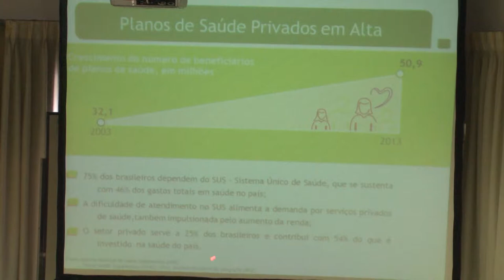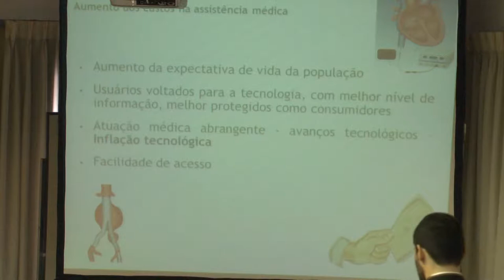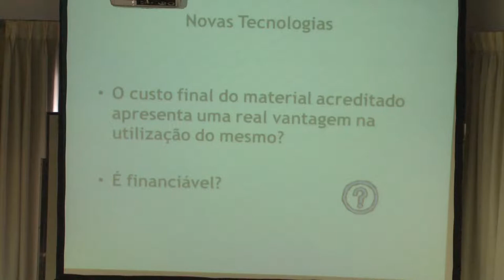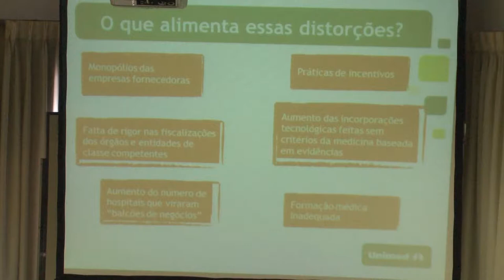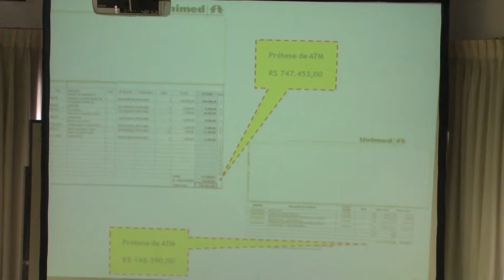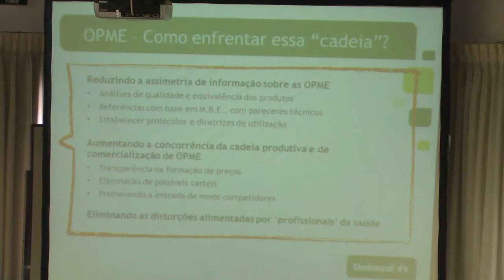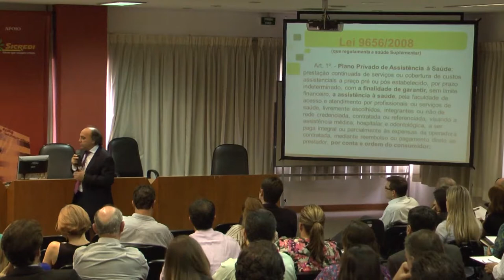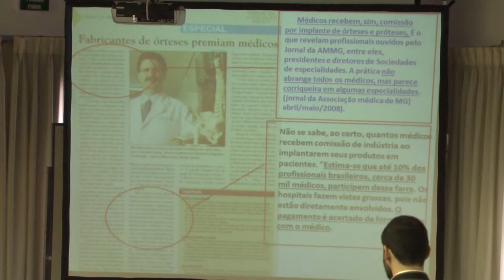OPME's e os Tratamentos de Alta Tecnologia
Painelista: Andrea Cristina G. Bergamini
Debatedor 1: Dr. Paulo Webster
Debatedor 2: Enfermeira MSc. Débora Soares de Oliveira
Presidente de mesa: Ney Wiedemann Neto